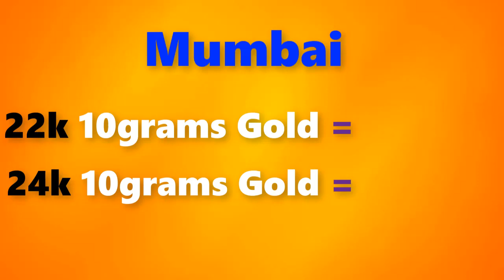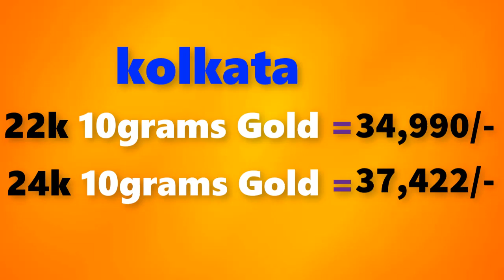Gold rate today-05/08/2019 Gold price today,Gold rate today in india (05/08/219 gold rate)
05/08/2019 Gold price today,Gold rate today in india,gold rate,gold  rate today all over india

Gold rate today 05/08/2019 gold rate today August 5th  2019 in Chennai, Bengalure, Mumbai, Delhi, Hyderabad, Kolkata,Kerala